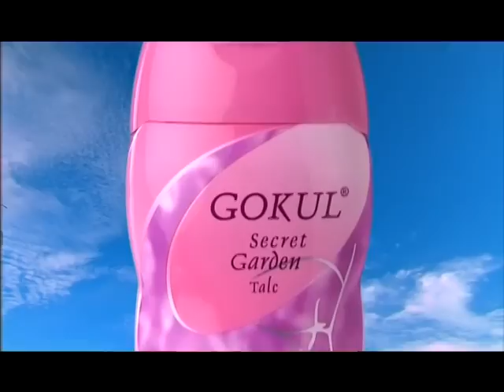anjali pandey secret garden ad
gokul secret garden (talcum powder)t.v. commercial done by "anjali pandey"
prod. house - delta communications
dir.- mr. raghunathan
cameraman- krish kymal
location malaysia